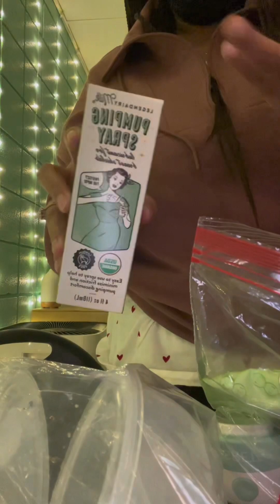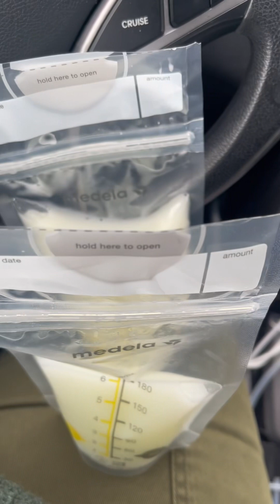Pumping at Work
Pump with me for my first week back at work after being on maternity leave for 5 glorious months!